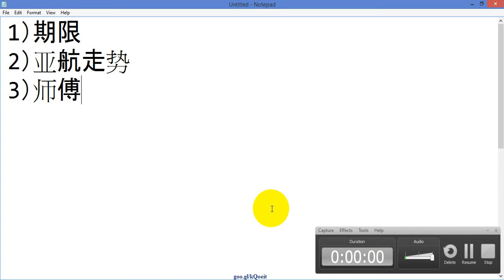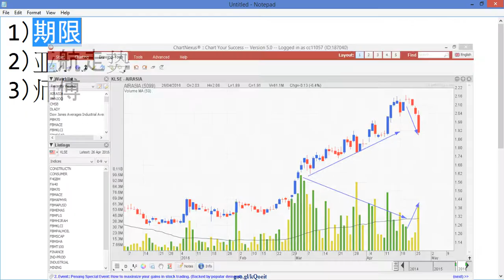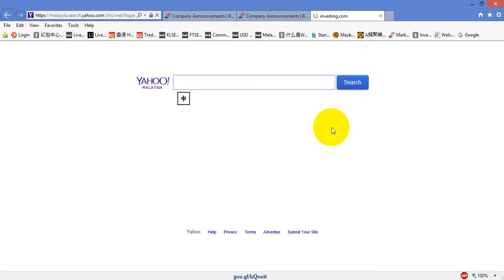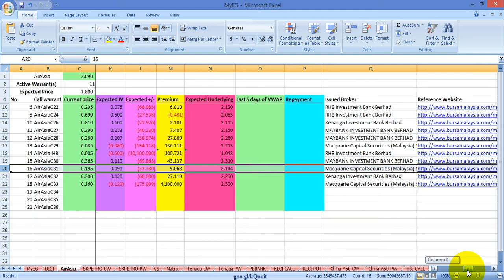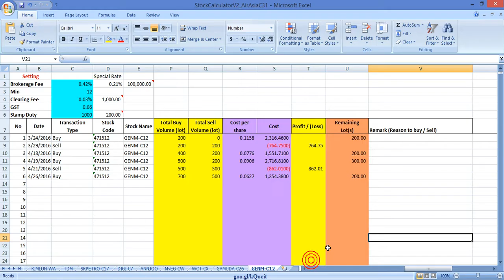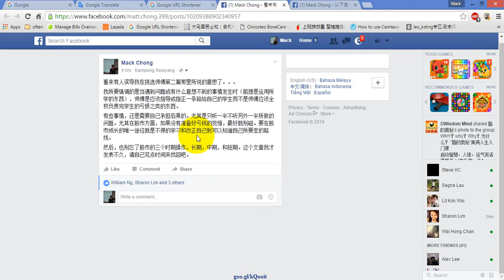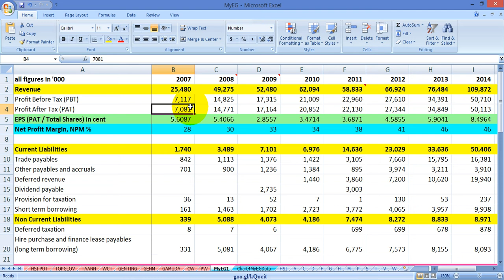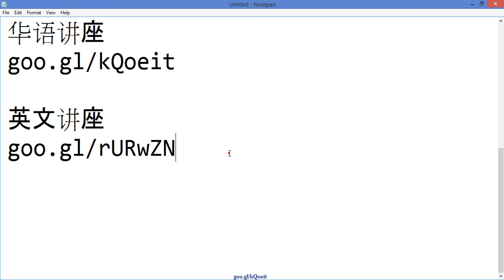20160426-第二部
这个video主要是给其他人看怎样反应市场的变化而制作的video来的。这集也会分享三样东西，分别是
1）期限
2）亚航走势
3）师傅

要知道更多就请观看video吧。

同样的，如果你要第一手知道消息的话就请subscribe我的youtube吧。如果你有兴趣要了解更多的话，以下是我在5月的讲座会，

华语讲座
goo.gl/kQoeit

英文讲座
goo.gl/rURwZN